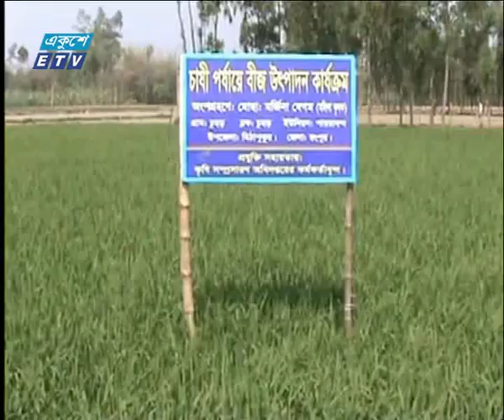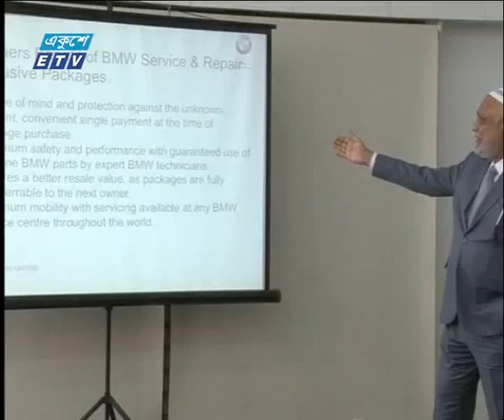09 PM News 08 03 2018 | ETV News